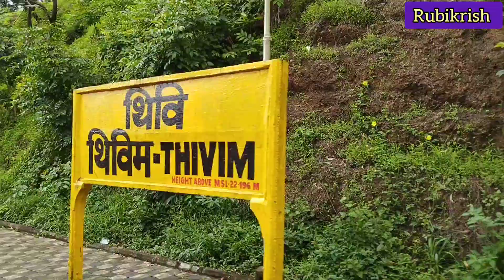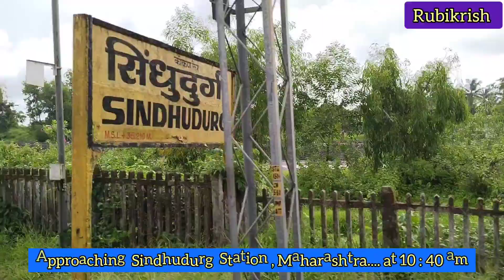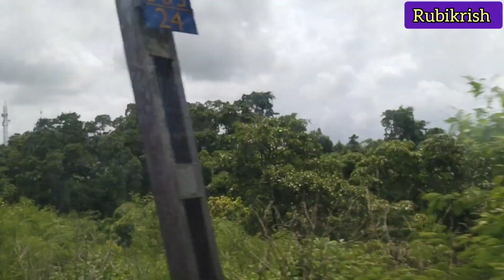PART 1 : MADGAON TO DELHI JOURNEY: HAZRAT NIZAMUDDIN RAJDHANI EXPRESS :TRAIN VLOG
THIRD CLASS AC INTERIORS : THIRD CLASS AC FOOD - BREAKFAST, LUNCH, SNACKS, DINNER : KONKAN RAILWAYS : INDIAN RAILWAYS.

22413 / Madgaon - Hazrat Nizamuddin Rajdhani Express

Route & Halts:

Madgaon
Thivim
Ratnagiri
Panvel
Vasai Road
Surat
Vadodara Junction
Kota Junction
Hazrat Nizamuddin